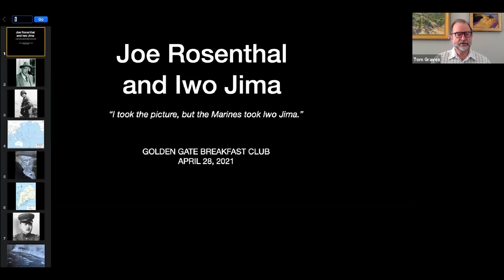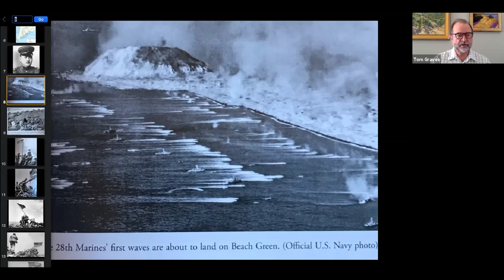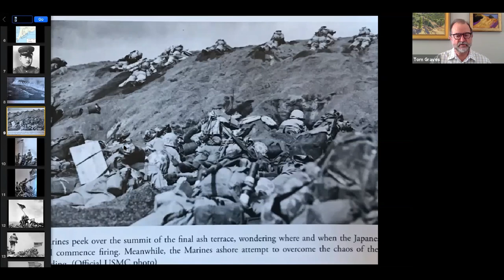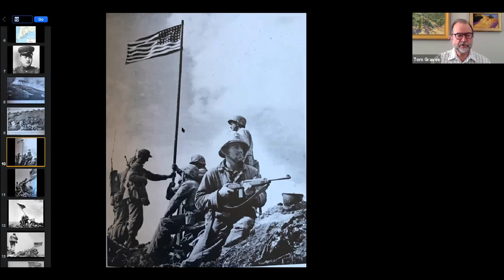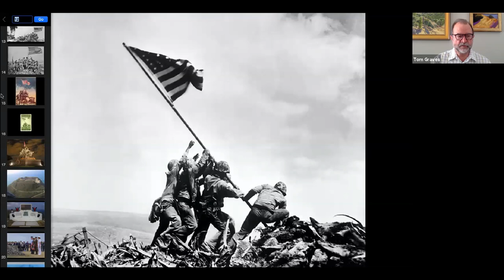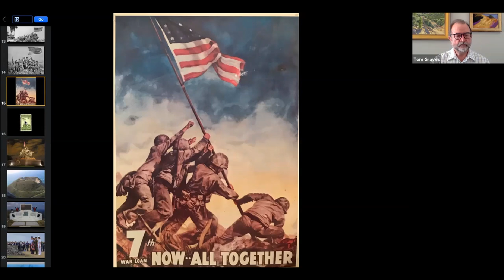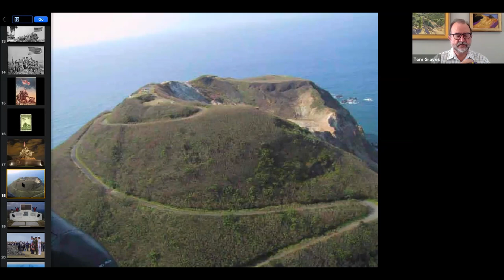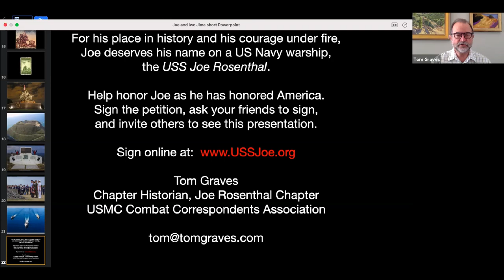Joe Rosenthal WWII Photographer and Iwo Jima with Tom Graves